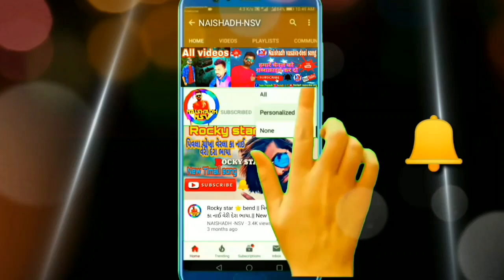Rocky star bend 💥लाल साडी़ नेशीन तू मस्त भारी लागो 🔥New Timli 💫 ગામ- સોલીયા 🎶 22-2-21🎧 NAISHADH-NSV